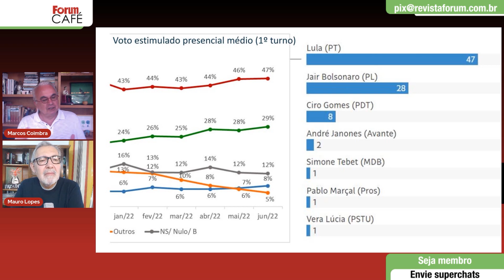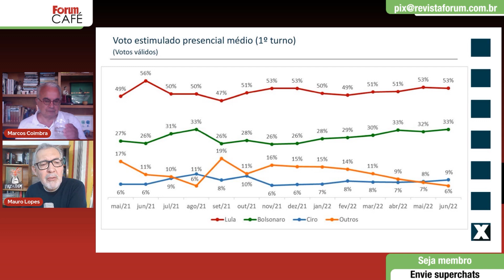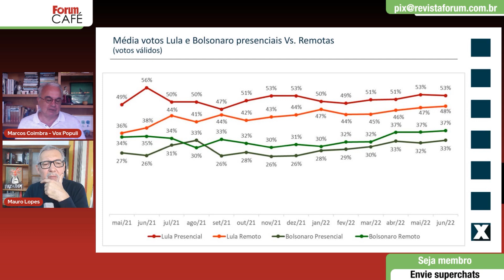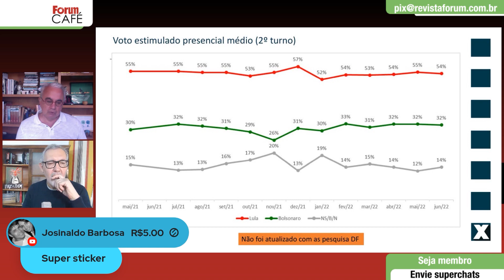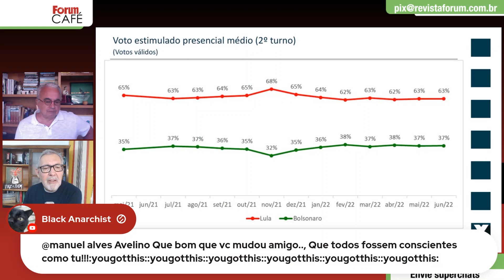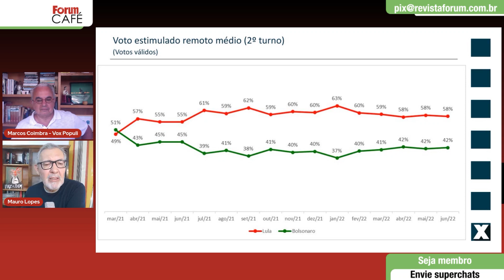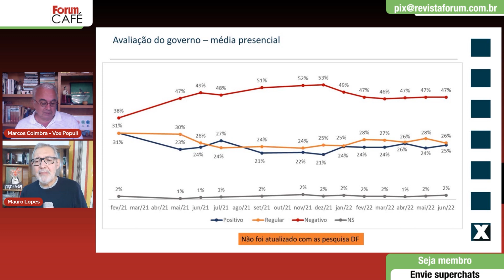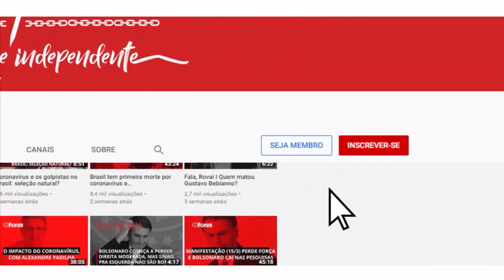Marcos Coimbra: “O fato é que Bolsonaro morreu como candidato”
Marcos Coimbra é sociólogo e fundador do Instituto Vox Populi, um dos mais renomados institutos de pesquisa de opinião pública do país

Entrevista exibida ao vivo em 24 de junho de 2022 no Fórum Café. Assista ao programa na íntegra